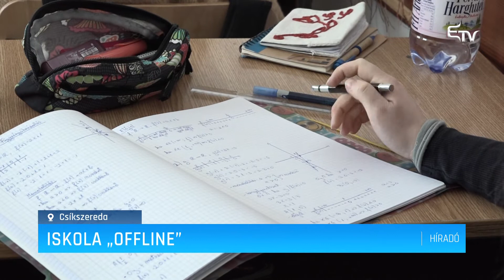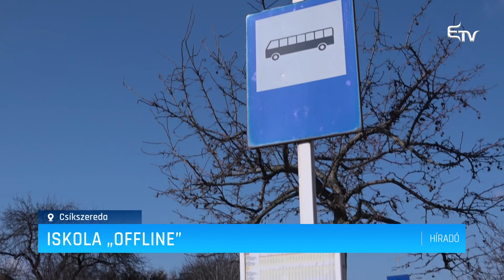Iskola "offline" – Erdélyi Magyar Televízió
Zöld forgatókönyv szerint működik minden tanintézmény hétfőtől Csíkszeredában. Az iskolák végre megteltek diákokkal, tanárokkal, és várhatóan az ingázó diákok bérlettámogatása is folytatódni fog.